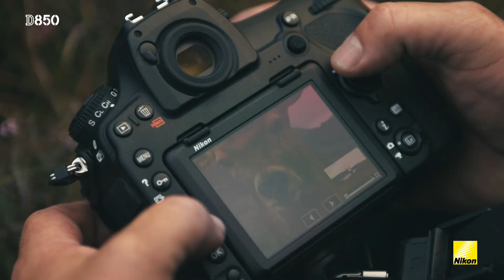Nikon D850 Lion Shoot | Ft David Yarrow | Frank Mcharo